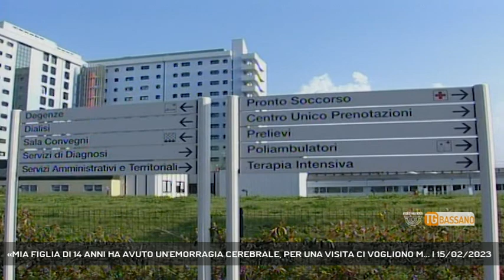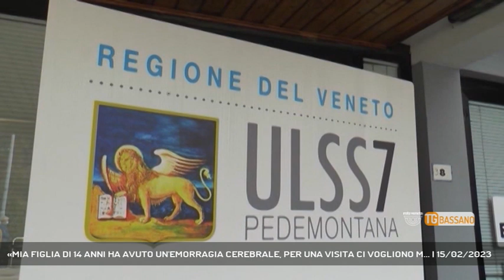«MIA FIGLIA DI 14 ANNI HA AVUTO UN'EMORRAGIA CEREBRALE, PER UNA VISITA CI VOGLIONO M... | 15/02/2023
TG Bassano del Grappa 15/02/2023 - TEZZE SUL BRENTA - Segnalazione shock di una mamma: la figlia 14enne viene colpita da un'emorragia cerebrale, all'ospedale di Bassano è ancora in attesa di una visita.   || Il racconto di una mamma che ha visto sua figlia di 14 anni rischiare la vita per essere salvata dai medici dell’Ulss2. La famiglia vive a Tezze sul Brenta e dopo aver intrapreso un percorso con un logopedista, è diventata necessaria e urgente una visita oculistica. E qui sono iniziati i problemi con l’Ulss7, con le attese e, ci racconta la mamma della 14enne, con il suggerimento di rivolgersi ai privati. (Servizio di Alex Iuliano) - Segui Rete Veneta anche sul digitale terrestre! Visita il sito